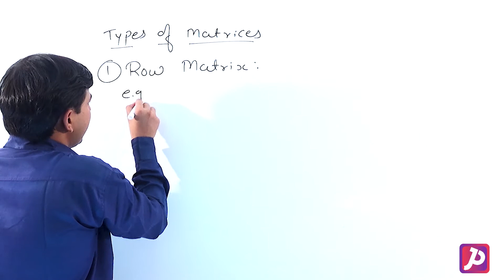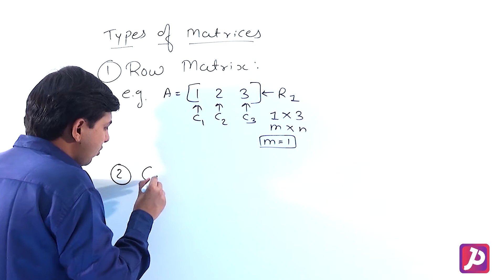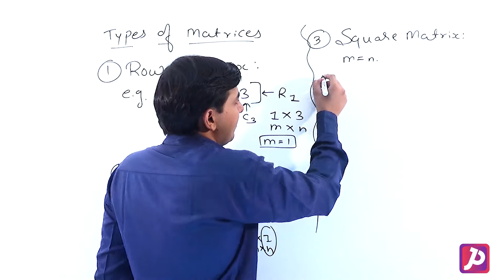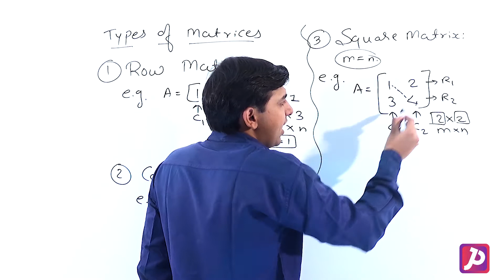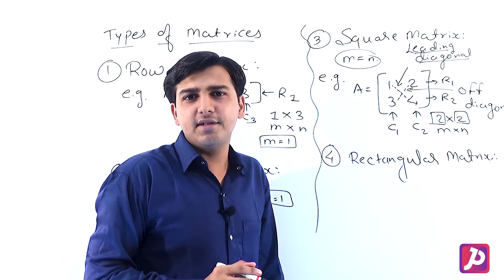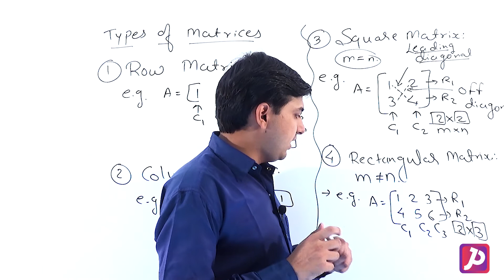Types of Matrix - Lecture 2 | Class 12 | PROTON STUDY CENTER | Matrices | Jay Sir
Matrices | CLASS 12 Maths | Types of Matrix Complete Detail Explanation In Simple Words.

Chapter wise notes and Important Question Bank make sure you register at PROTON STUDY CENTER

Here at PROTON STUDY CENTER Our Focus Is To Provide Best Quality Education To All Students From India And Across The Globe.

Join PROTON STUDY CENTER and Fall in Love with Mathematics.

PROTON STUDY CENTER  Subscription Benefits: -

1. Learn from your favorite teacher
2. Dedicated DOUBT sessions.
3. One Subscription, Unlimited Access
4. Real time interaction with teacher
5. You can ask doubts in live Doubt Clear Session
6. Limited students